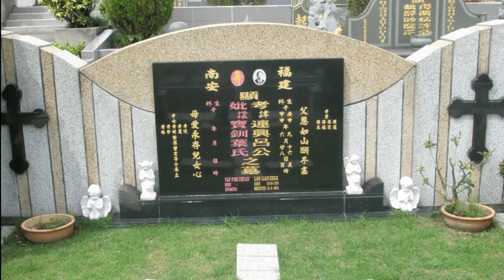Grobowe feng shui - Jacek Kryg